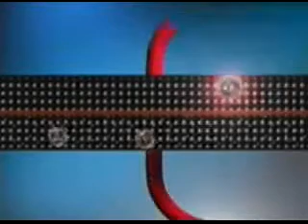Earth Power Energy System shows How to Make Solar Panels an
DIY Solar Power for Home and How To Make a Home Wind Generator.